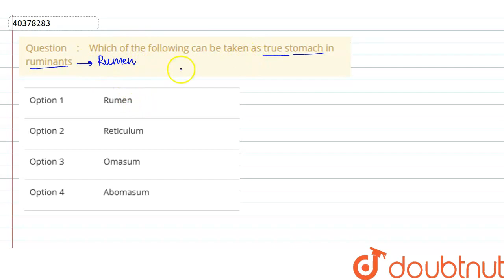Which of the following can be taken as true stomach in ruminants | CLASS 11 | DIGESTION AND ABS...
Which of the following can be taken as true stomach in ruminants
Class: 11
Subject: BIOLOGY
Chapter: DIGESTION  AND ABSORPTION
Board:NEET

👉 Have Any Query? Ask Us.